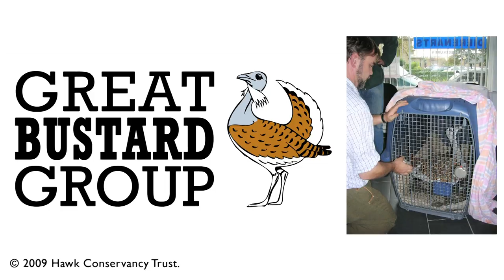Great Bustard and Chris Packham